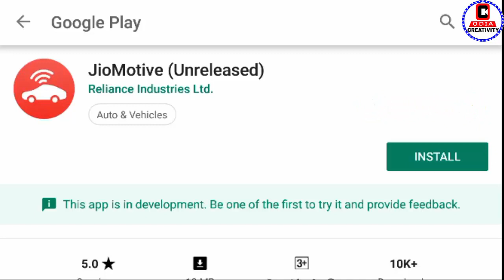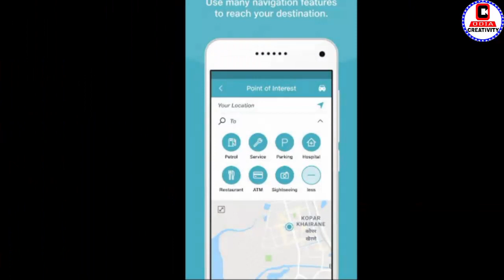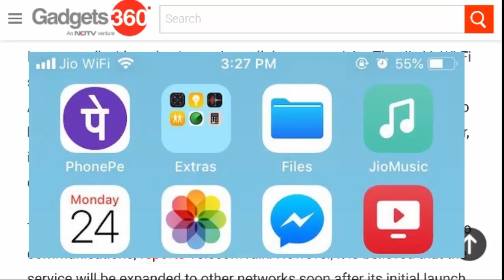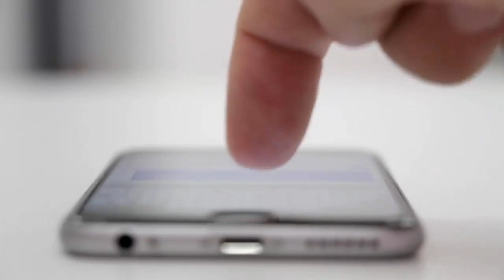ଜିଓର ୨ଟି ଖୁସି ଖବର ଦେଖନ୍ତୁ | Jio Christmas Offer,Jio Launch Jio Motive App, Jio VOwifi /Odia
Hello Friends Ahi vieo re dekhntu ki jio apan manak pain nei asichi 2ti good news jaha christmas upalakye kahile chaliba.
jio tahar nua app launch karichi JioMotive and Jio VO-wifi test karichi. Odia Creativity